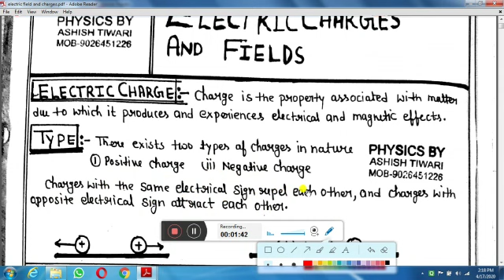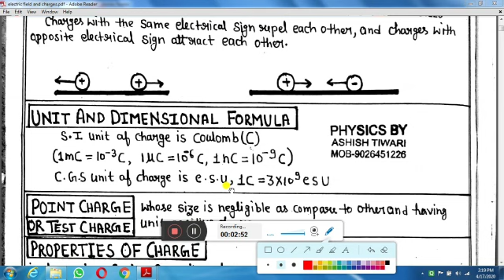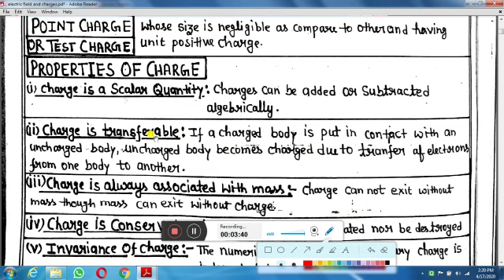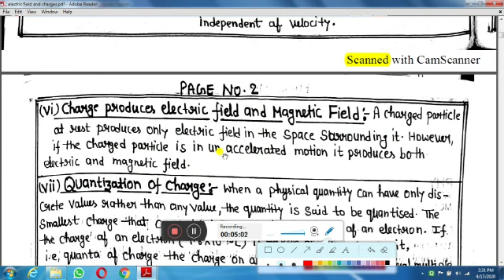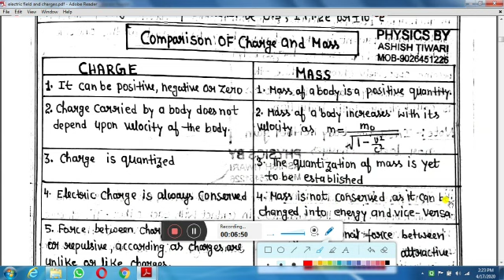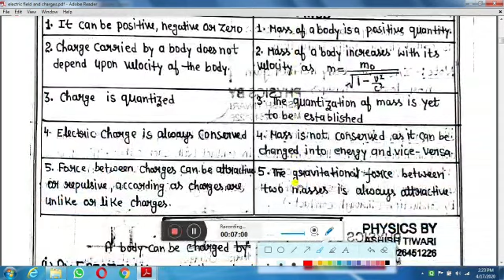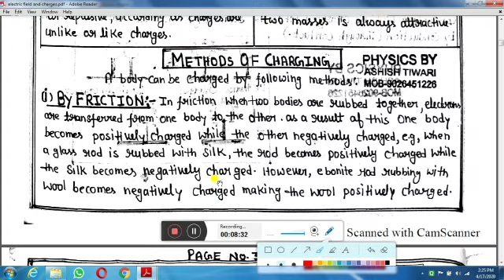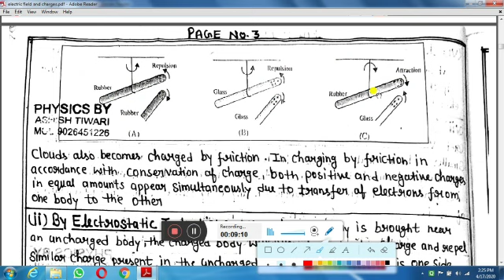Class 12th NCERT Electric Charges and Fields By Ashish Tiwari sir Part :- 1 Career 1st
Complete explanation on each topics
If you want more topics plz comment to encourage us.